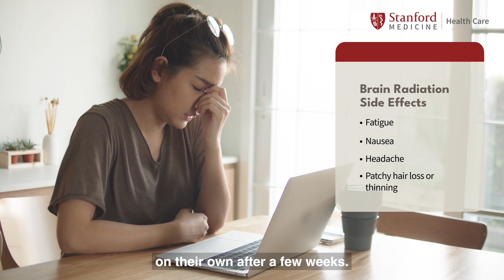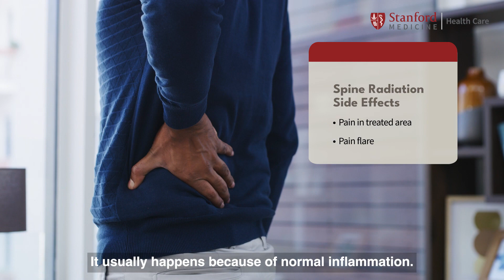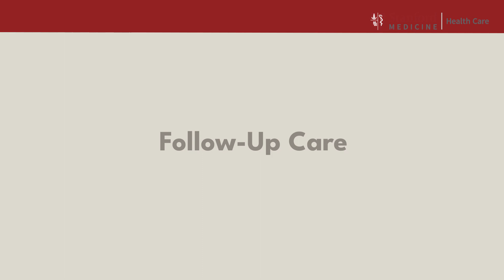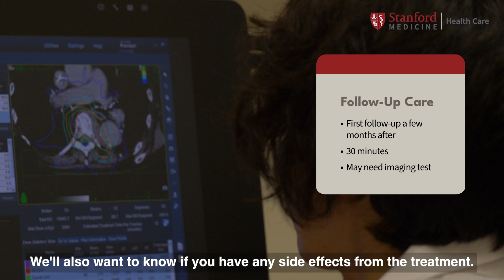After Radiosurgery Treatment (3/3) | Stanford Radiation Oncology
The CyberKnife machine is used for radiosurgery in patients with certain types of brain and spine tumors. Radiosurgery is not surgery, but a very precise noninvasive method to deliver a high dose of radiation over one or a few days. It is outpatient and typically does not require hospitalization. If you have been referred for CyberKnife radiosurgery, you can learn more about it via the following links which explain each step of the process.
Keep in mind, CyberKnife is only useful/beneficial in select patients/tumors and your radiation oncologist and neurosurgeon will first need to determine eligibility at time of the consultation.